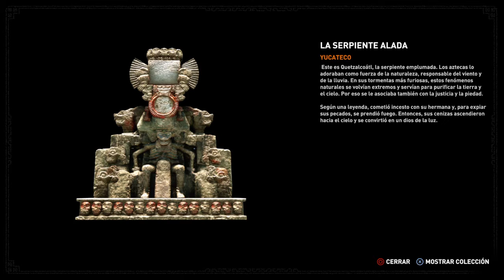Shadow Of The Tomb Raider | Capítulo 17